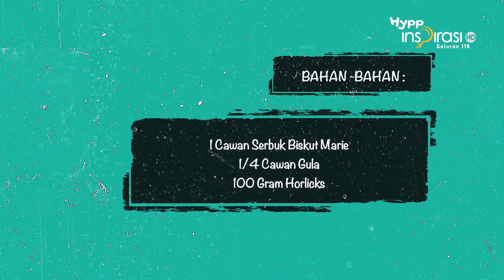Bakar100%Kek - KEK LUMUT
Kek Lumut ni dah semakin dikenali kan? Korang ada yang tak pernah makan ke? Kalau korang nak buat mari tengok Heida Hidzir nak ajar cara buat Kek Lumut.